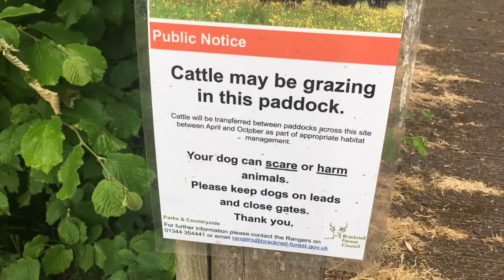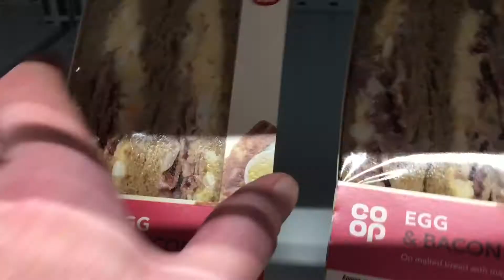How much can a COW bench press?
Bodybuilder vs Bovine lifting contest! Jokes! Not really! Watch it anyway though, you won’t regret it. The cows liked it...